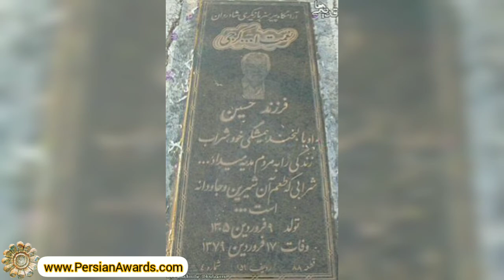نعمت الله گرجی Nematullah Gorji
⭐️ گرامیداشت زنده یادانِ فرهنگ و هنر ⭐️

نعمت‌الله گرجی (زاده ۹ فروردین ۱۳۰۵ تهران – درگذشته ۱۷ فروردین ۱۳۷۹ تهران) بازیگر تئاتر، سینما، تلویزیون بود.
Nematollah Gorji (born March 30, 1926 in Tehran - died April 5, 2000 in Tehran) was an Iranian actor in theater, cinema and television.